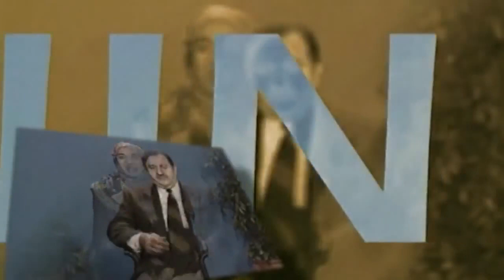Haftanın Konukları Yıldırım Aktuna ve Merve Kavakcı I Olacak O Kadar